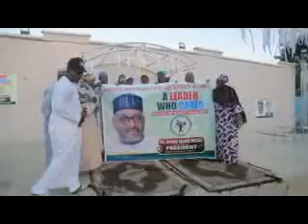November 17, 2020